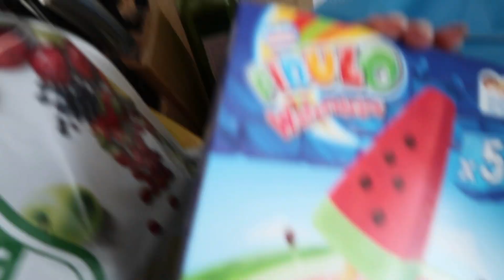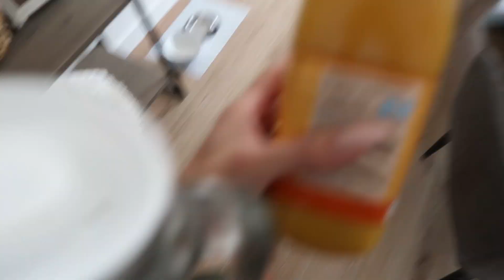WE NEMEN AFSCHEID VAN PABLO.. | VLOG #138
De tijd is aangebroken om afscheid te nemen van Pablo. In de vorige vlog hebben jullie gezien hoe ernstig zijn oogje was en vandaag is het tijd voor de operatie.
We gaan vandaag ook kijken voor een nieuwe auto en later op de avond is het date-night voor Esra en Seran wanneer ze naar de bioscoop gaan.

Veel kijkplezier❤

Wij uploaden elke dinsdag, donderdag, zaterdag en zondag om 7:00 een nieuwe vlog. Tussendoor proberen we ook extra video's te uploaden.
Vind je het leuk om meer van ons als gezin te zien en ons te volgen?